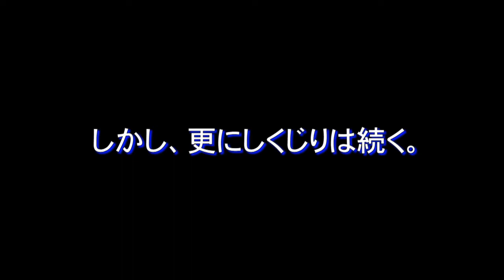【自宅でバナナに挑戦しました】果たしてバナナはできるのでしょうか。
寒い冬は室内で越冬し春が来るのを待ってます。